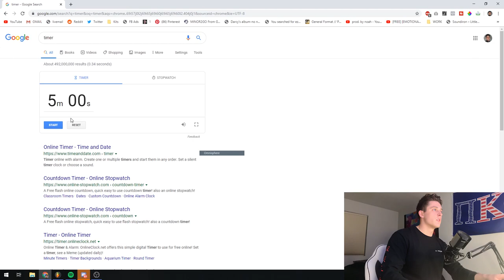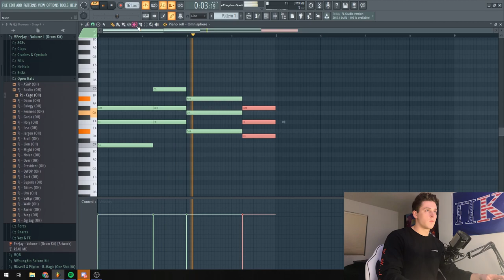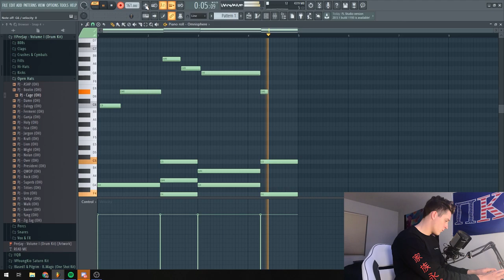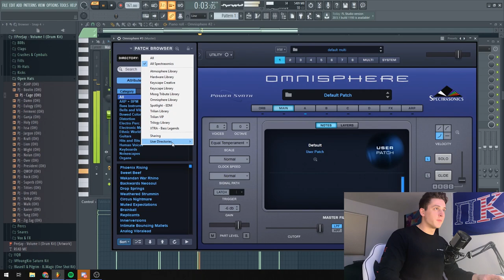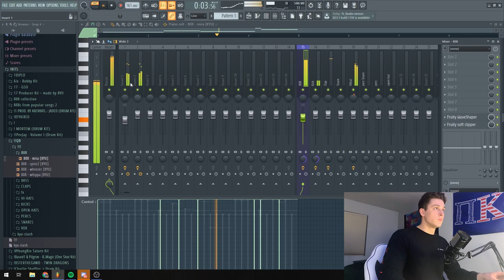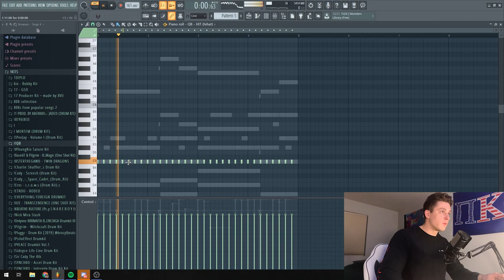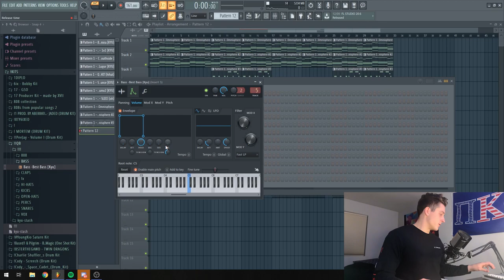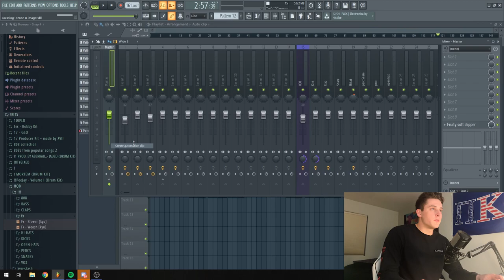MAKING A @LilTecca + @RoddyRicch + @liltjay Type Beat in 10 MINUTES | FL STUDIO COOK UP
In this video you guys watch me create a beat in 10 minutes that is styled for lil tecca, roddy ricch or even lil tjay. I make this beat in Fl studio using omnisphere and my own drum kit that you can purchase

prod. by KYU

✘ SOCIAL'S ✘